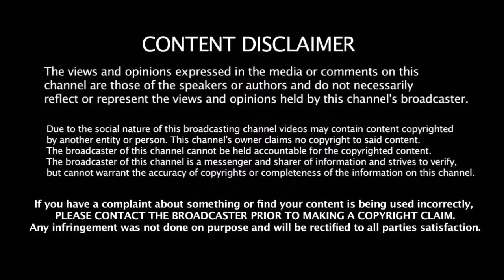இந்திய அணியில் அதிரடி மாற்றம் Opening - வீரர் யார் தெரியுமா??? | Rohit | IND vs AUS